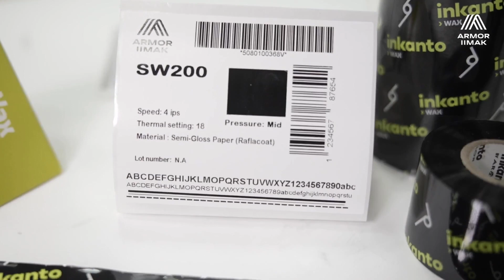SW200 - Ruban conçu pour tous les supports papier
Il convient particulièrement aux applications de base de courte durée utilisant des supports de cartonnettes (tags) et d’étiquettes en papier.  Il imprime les formats de base à des vitesses d’efficacité élevées.
Le SW200 crée des images d’une netteté et d’une noirceur remarquables. Il convient particulièrement aux applications de courte durée utilisant des supports de cartonnettes (tags) et d’étiquettes en papier. Il imprime les formats de base à des vitesses d’efficacité élevées.